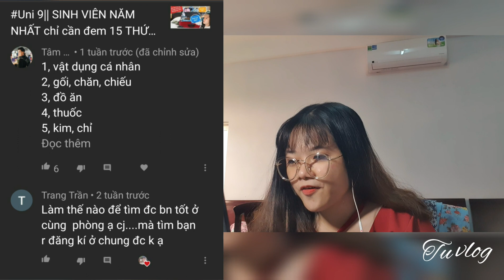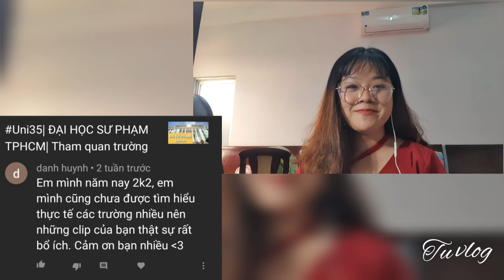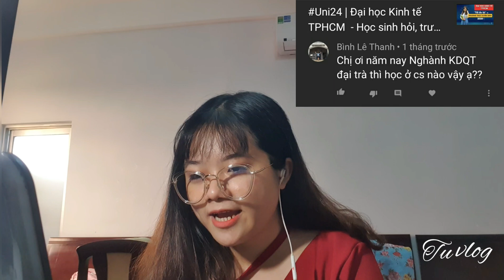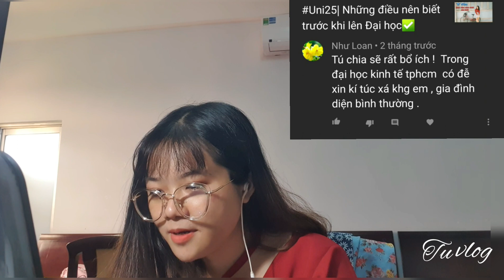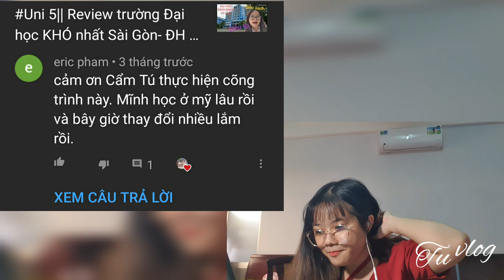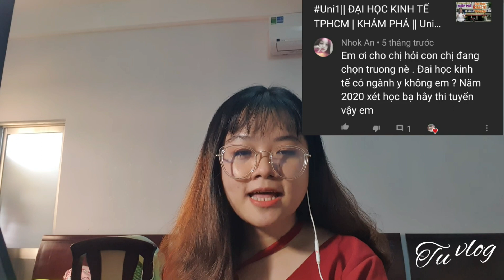Q&A: Những băn khoăn của Sinh viên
Một video trễ nhưng chưa muộn

➡️Cô chú, anh chị, các bạn và các em giúp đỡ kênh Youtube của con bằng cách nhấn SUBSCRIBE/ ĐĂNG KÍ kênh tại để theo dõi những video về review, khám phá các trường Đại học, Ký túc xá, các vấn đề Sinh viên xa nhà quan tâm, du lịch, âm nhạc.

© Bản quyền thuộc về Tu family vlog.
© Copyright by Tu family vlog ☞ Do not Reup.